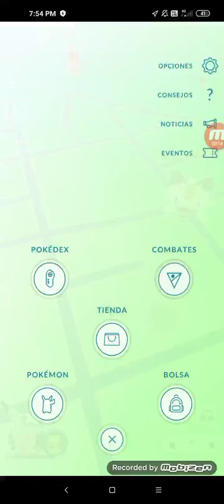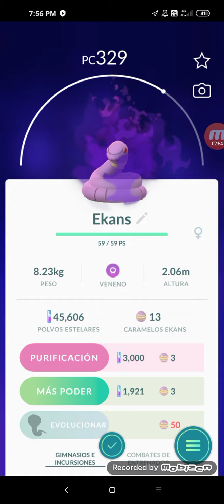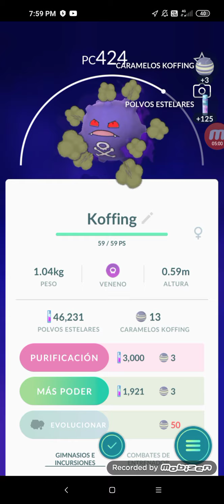Vencemos al Equipo Rocket | Pokémon Go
Hey What's Up Men !!
👉🏻 Si te gustó el video deja tu poderosísimo Like :v
👉🏻 Si quieres un saludo, solo comenta algo Cool y listo :D
👉🏻 Recuerda comentar y recomendar que juego quisieran que jugara 🎮
👉🏻 Les gustaría más Pokémon Go ?, Déjamelo saber en los comentarios
💩 OnlyRob (Este vato forma parte de la GansoSquad, pero no encontré su link xD, pero está en la parte de: CANALES)
👉🏻 Y otro vato...
👉🏻 Tengo más amigos con los que hago colaboraciones pero están en la parte de: CANALES
Bye JAFISXD 10 🇲🇽❤️⚡👌🏻🎮💪🏻